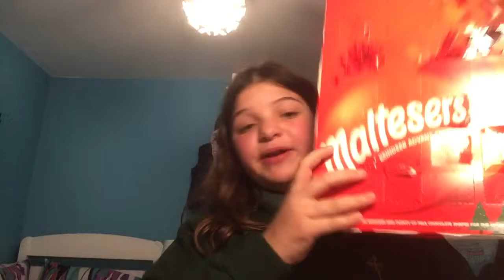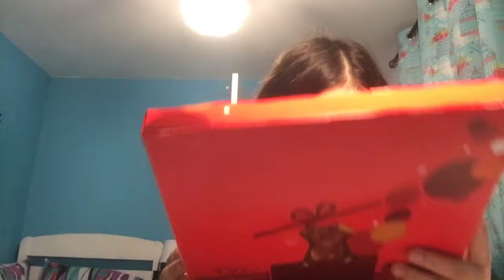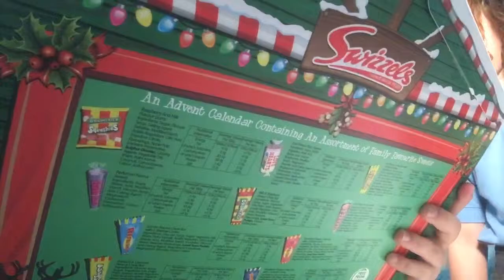Day 13 of opening my advent calendars.